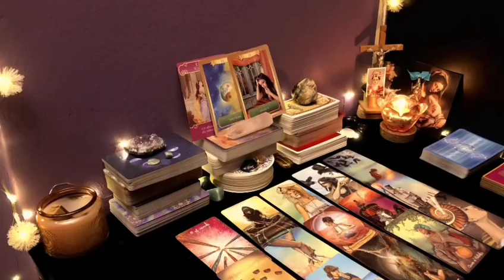TAURUS♉URGENT💰A NEW START, FAME & LOTS OF SUCCESS😲✨💸~ SOMEONE WILL BREAK THE SILENCE!❤🦋OCTOBER 2023🔥